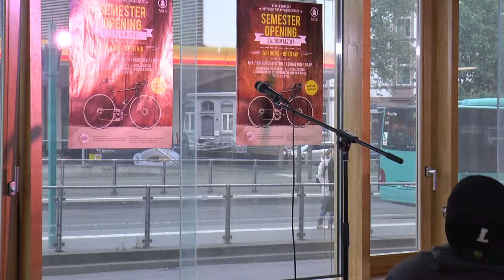Luis Schulz - Des Freundins neue Kleider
Luis Schulz war Sieger des U20 Poetry Slams am 28. April 2017 im Café 1 an der Fachhochschule Frankfurt.

Video: William Pilkington, Michaela Santos-Engelleiter